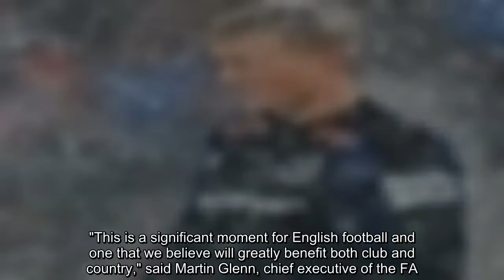Premier League winter break approved from 2019-20, FA confirms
A two-week Premier League mid-season player break in February has been approved to start from the 2019-20 season, the FA has announced.   The winter break ensures that Premier League matches will still be played over the period, with five top-flight games to be staged on the first weekend and five on the following weekend.The FA has agreed to move FA Cup fifth-round matches to midweek in order to accommodate the planned break and, from the start of the 2019-20 season, fifth-round replays will be removed and replaced with extra-time and penalti